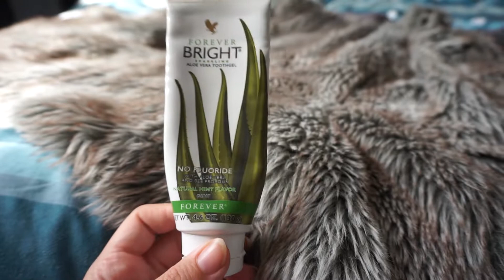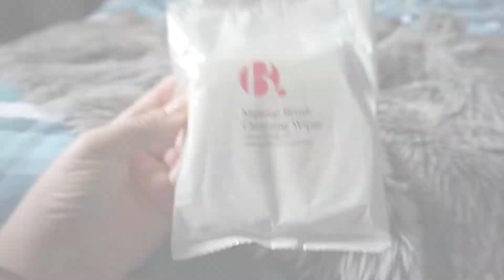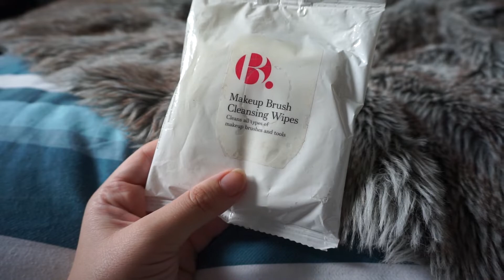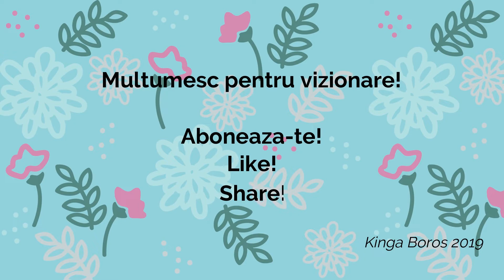Produse Terminate - Empties Sept 2019 | Kinga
Iata un alt clip din seria Empties. Am mai multe decat deobicei pentru ca am facut si putina curatenie si am aruncat produsele vechi sau care nu imi plac :D ≧◠‿●‿◠≦ ☟☟mai multe info☟☟

✉ Haideti sa socializam!

✎ Echipament & software:

Cu ce camera filmez? Sony alpha 5100

Cu ce program editez? Adobe Premiere Pro